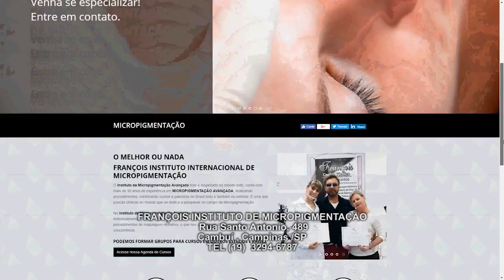Micropigmentação - Reportagem - Leandro Sampaio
Matéria gravada para o programa EMPRESÁRIOS DE SUCESSO

Transmitido na Record News TV